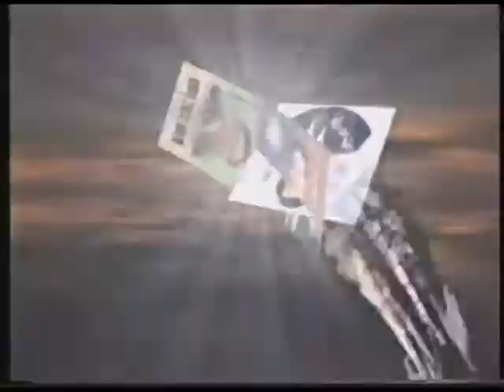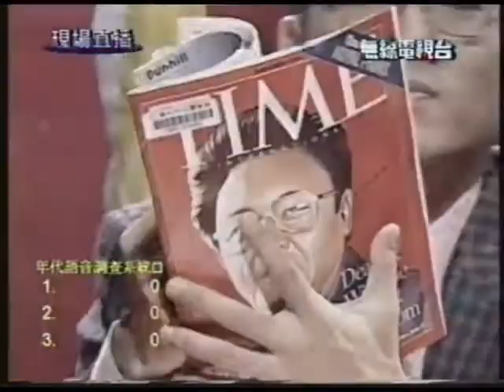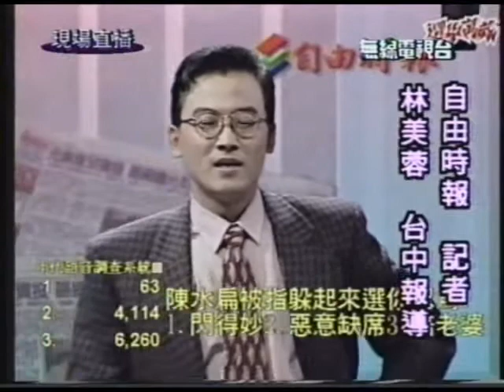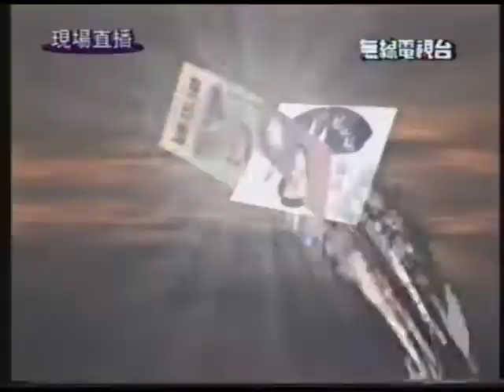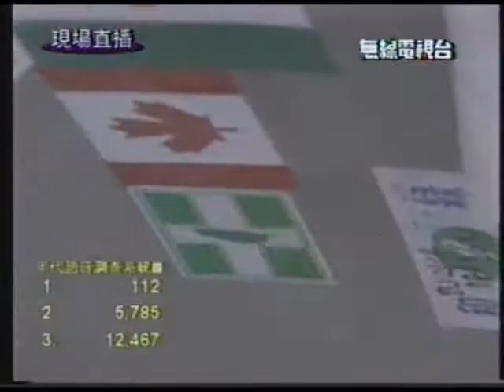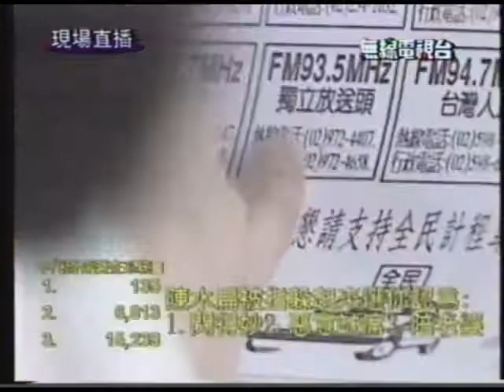選舉萬歲 1994 11 22